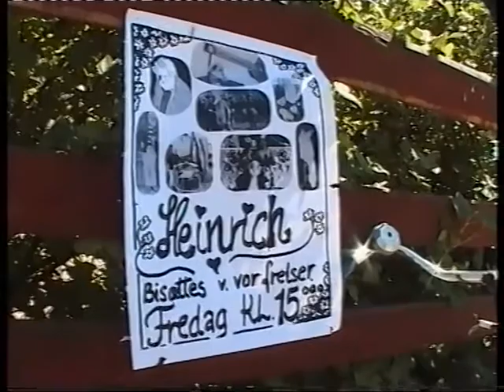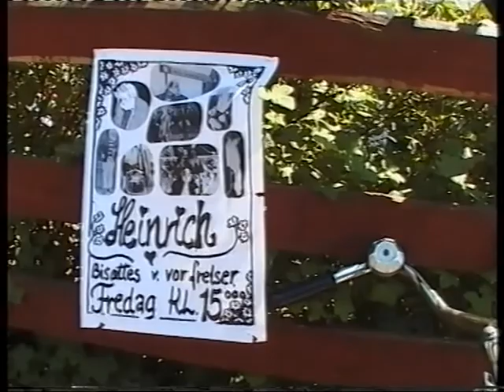Heirichs Begravelse 28 August 2000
Heirichs Christianitter - mindesiden
Heirichs Christianit